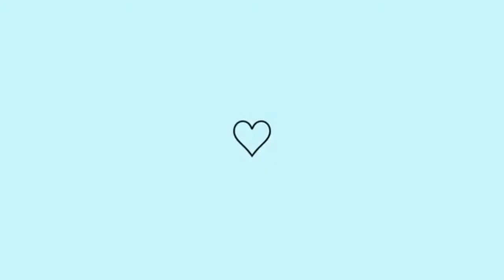FAXINA NA CASA | COLOQUEI NICHOS RÚSTICO NO BANHEIRO * CHOREI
[Amores os canais fixados são para vcs conhecer e se gostar se inscrever 😉]

Um super beijo fique com Deus e até o próximo vídeo. (◍•ᴗ•◍)❤️